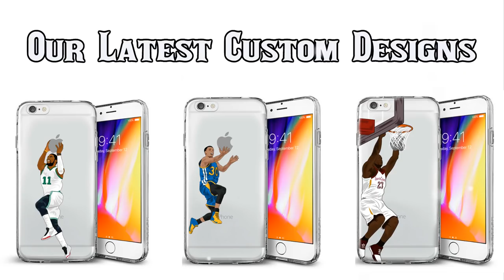Jarrett Allen Top 10 Dunks Of The Season!!!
This video is the top 10 Jarrett Allen dunks of the 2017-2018 season. ENJOY!!

*NEW* SOCIAL MEDIA LINKS!!!

Link to Dunkers
SUPPORT THESE GUYS!!!

MUSIC